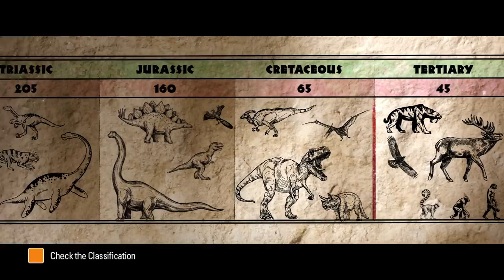The Croods: A New Age - The Croodimals Documentary (Universal Pictures)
In Cinemas Boxing Day 2020

Join us on a trip back in time to the Croodaceous Period, where we’ll observe some of history’s weirdest wildlife!
WARNING: Please keep a safe distance from the Chicken Seal.

The Croods have survived their fair share of dangers and disasters, from fanged prehistoric beasts to watching their daughter get heart eyes over a new boyfriend. But now they face something that will shake their pack to its core and make them reconsider everything they hold true: another family.

The Croods need a new place to live. So, the first prehistoric family sets off into the world in search of a safer place to call home. When they discover an idyllic walled-in paradise that meets all their needs, they think their problems are solved … except for one thing. Another family already lives there: the Bettermans.

The Bettermans (emphasis on the “better”)—with their elaborate tree house, amazing inventions and irrigated acres of fresh produce—are a couple of steps above the Croods on the evolutionary ladder. When they take the Croods in as the world’s first houseguests, it isn’t long before tensions reach a breaking point.

Just when all seems lost, a new threat will propel both families on an epic adventure outside the safety of the wall, one that will force them to embrace their differences, draw strength from each other and forge a future together.

The Croods: A New Age features the voice talent of returning stars Nicolas Cage as Grug Crood, Catherine Keener as Ugga Crood, Emma Stone as their daughter, Eep; Ryan Reynolds as Eep’s boyfriend, Guy; Clark Duke (Hot Tub Time Machine) as Thunk and Cloris Leachman as Gran. They’re joined by new stars Peter Dinklage (HBO’s Game of Thrones) as Phil Betterman, Leslie Mann (Blockers) as Hope Betterman, and Kelly Marie Tran (Star Wars: Episode VIII-The Last Jedi) as their daughter, Dawn.

The film is directed by Joel Crawford, who has worked on multiple DreamWorks Animation films, including Trolls and the Kung Fu Panda franchise, and is produced by Mark Swift (Captain Underpants: The First Epic Movie, Madagascar 3: Europe’s Most Wanted).